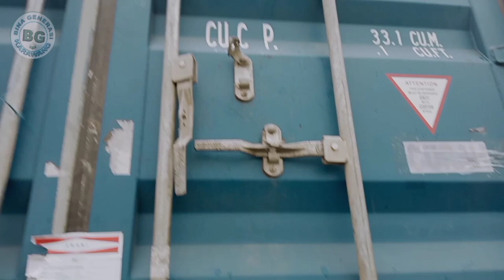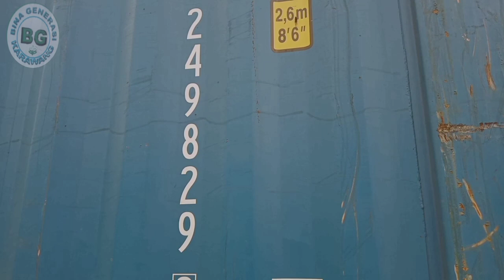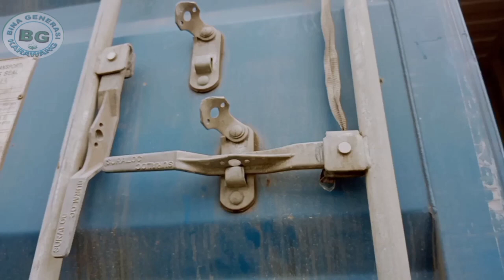Review container 20 feet bina generasi Karawang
contener untuk bongkar muat barang expor impor barang domestik logistik perusahaan video ini mereview Contener 20 feet selamat menyaksikan video kami semoga bermanfaat WA 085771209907 FB Bina generasi Ig Hamzah abu